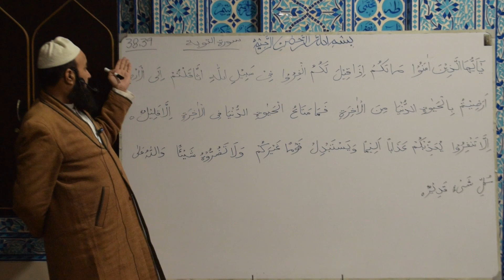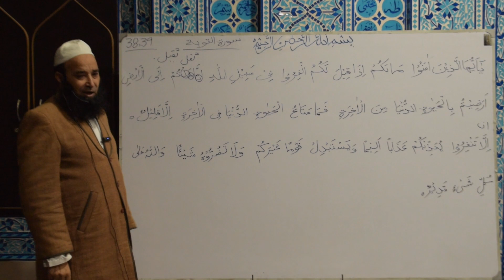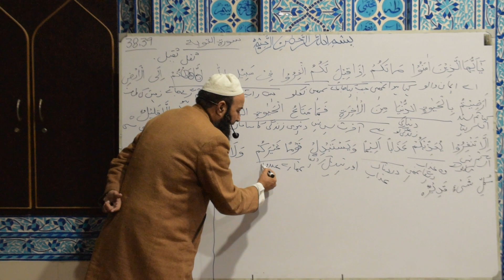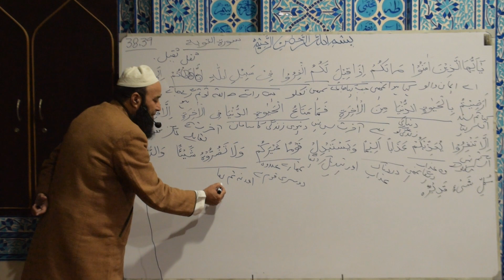Dars e Quran o Tafseer Surah at Taubah Ayat No. 38-39 | Mufti Noor ul Amin Official